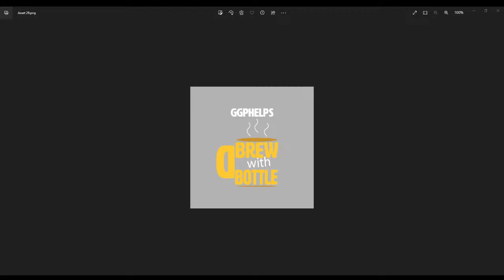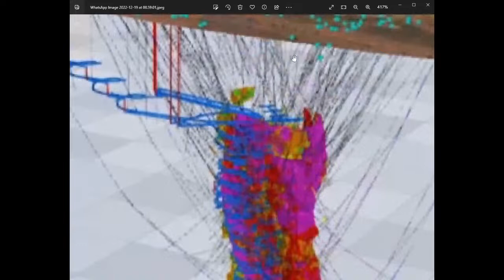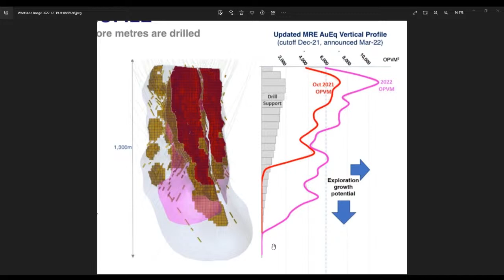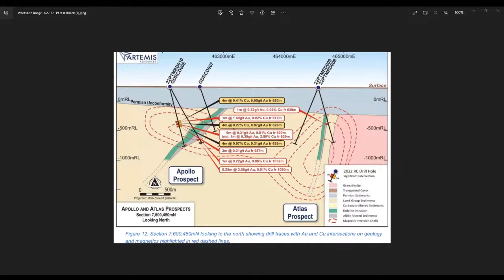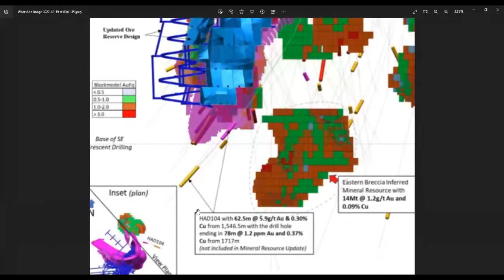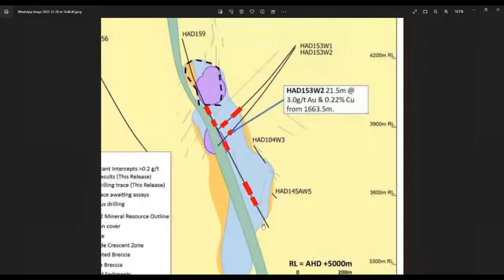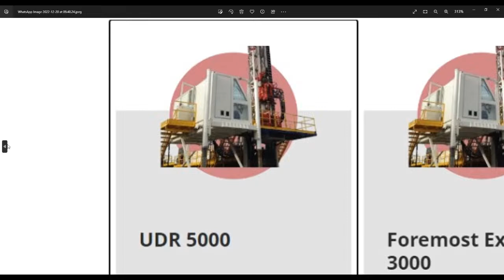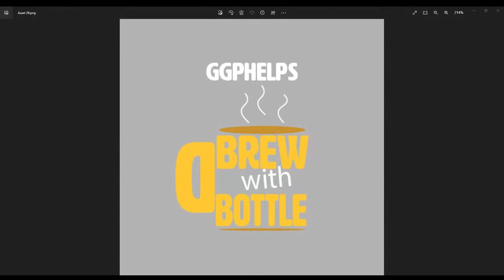GGPHelp Live Stream - Bamps Presentation - Brew With Bottle - Dec 22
Bamps and Liam Talk about the latest set of drill results in this latest visual podcast.